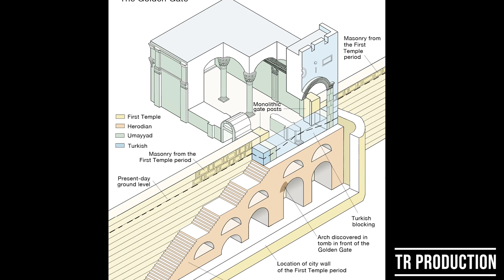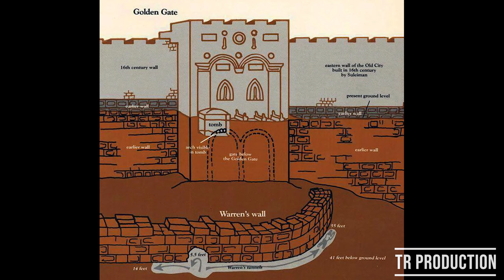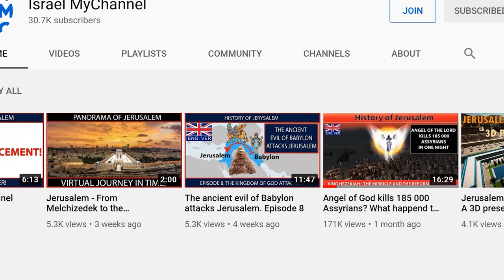The battle for the most important gate in Jerusalem (WORLD)!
The Temple Mount is the most contested area in the Word. Jews, Christians and Muslims see this place as essential to their religion. The Golden Gate or in Hebrew, Sha’ar Harachamimi—“Gate of Mercy,” is in the center of this conflict.
Why is this Gate so important, why was it sealed two times, why there is a cemetery in front of it? In this episode we will try to answer all those questions, as well as providing a good theological, historical, and archeological background to the Golden Gate. I will also provide you with so 3D models where you will be able to see how this gate could have looked in ancient times.
IF YOU WOULD LIKE TO LEARN MORE ABOUT OTHER TEMPLE GATES SEE MY EPISODE ON TEMPLE GATES HERE:

The 3D presentation of Jerusalem was made using the 3D models that I made in the Unity Engine program.
Materials that I used to create the episode:
- Shots from the interview with Eli Shukron - CBS NEWS JERUSALEM DATELINE

TR